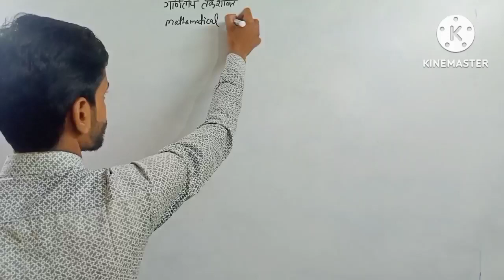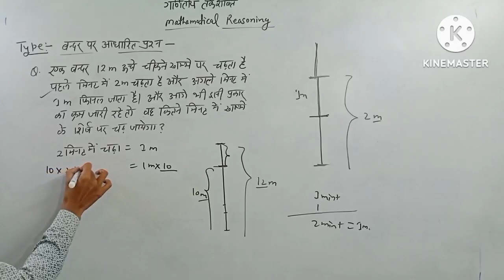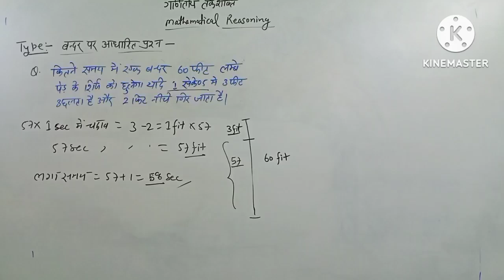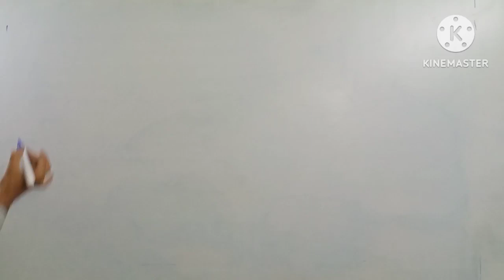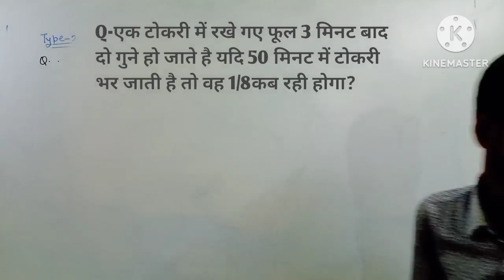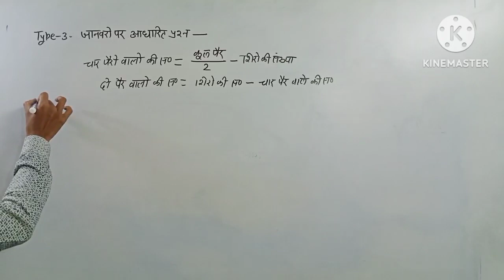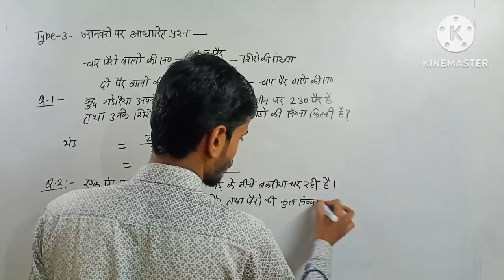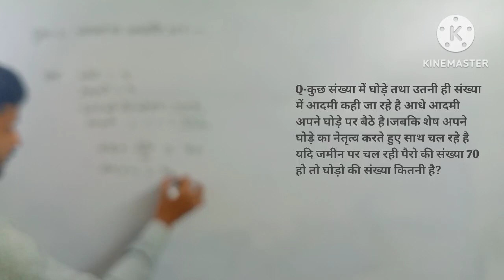MATHEMATICAL REASONING||गणितीय तर्कशक्ति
Mathematical reasoning,
गणितीय तर्कशक्ति
type-बंदर पर आधारित प्रश्न,
type-जानवरो पर आधारित प्रश्न
If you want to learn maths, reasoning, science and general knowledge, then on this channel you will be taught everything from basic level to expert level.  This channel is looking forward to teach you both normal method and trick methods.
यदि आप गणित, रीजनिंग, विज्ञान और सामान्य ज्ञान सीखना चाहते है तो इस चैनल पर बेसिक लेवल से एक्सपर्ट लेवल तक आप को सब सिखया जाएगा। यह चैनल आप को सामान्य विधि और ट्रिक दोनों विधियों सीखने के लिए तत्पर है।